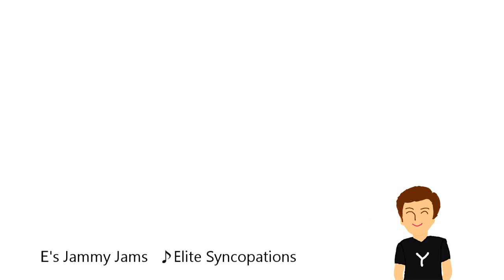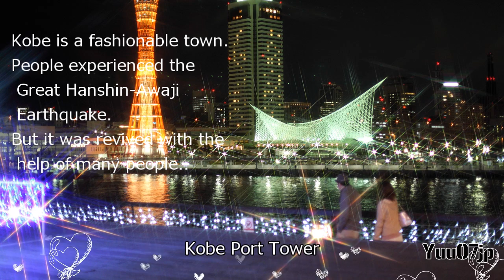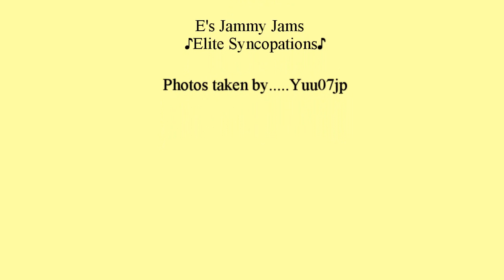[#3] 2016 edition◆Yuu07jp channel introduction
Yuu07jpは日本の祭りや文化を中心に様々な動画を配信します。よろしくお願いします。
Yuu07jp sẽ giới thiệu văn hóa và lễ hội của Nhật Bản.
Yuu07jp จะแนะนำวัฒนธรรมและเทศกาลญี่ปุ่น กรุณาลงทะเบียนช่องทางของฉัน
Yuu07jp은 문화와 축제를 소개합니다. 내 채널을 등록하십시오.
Yuu07jp将介绍日本的文化和节日。请注册我的频道。
Yuu07jp akan memperkenalkan budaya dan festival Jepang. Silakan daftar saluran saya.